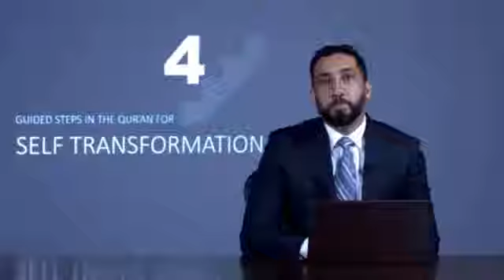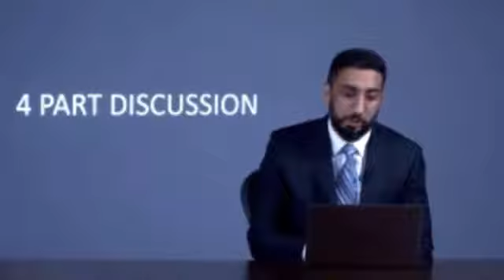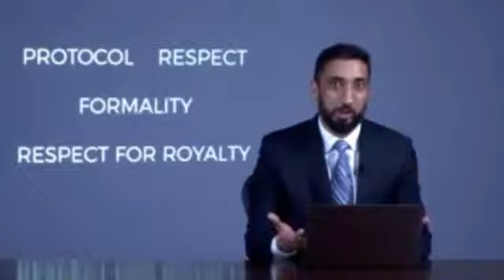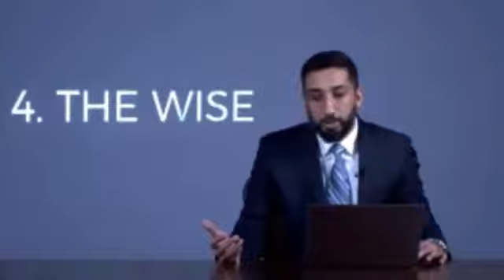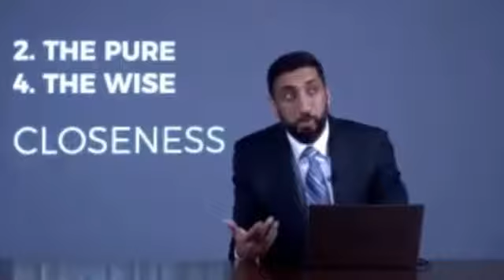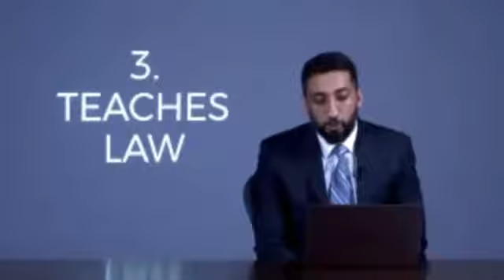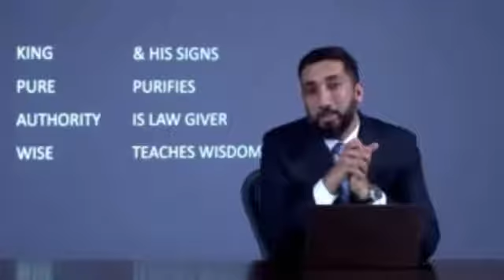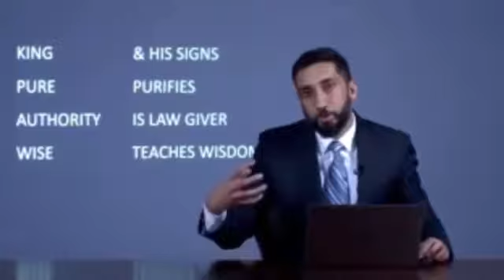Four Guided Steps in The Quran for Self Transformation !! Latest Lecture !! By Nouman Ali Khan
nouman ali khan surah kahf,
nouman ali khan status,
nouman ali khan story,
nouman ali khan speech,
s yusuf nouman ali khan,
nouman ali khan's. yousuf 83,